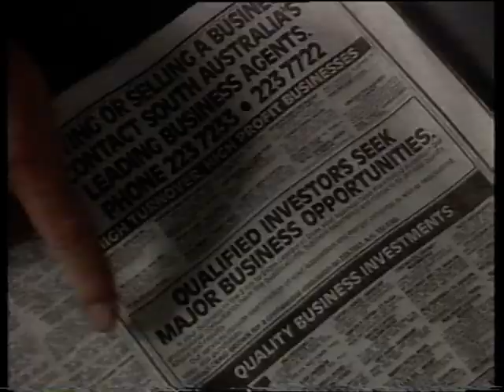Hindmarsh Adelaide Group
This is from 1988